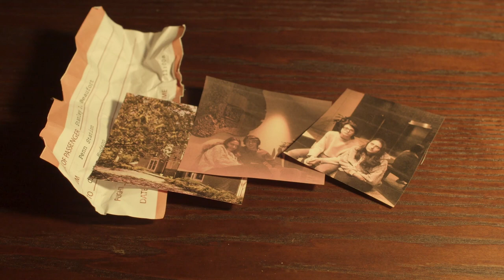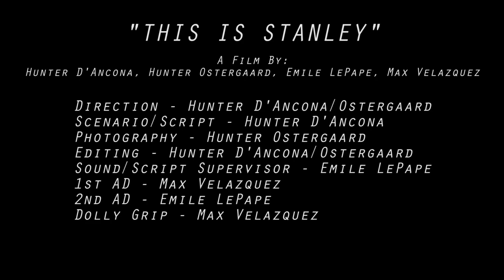This is Stanley